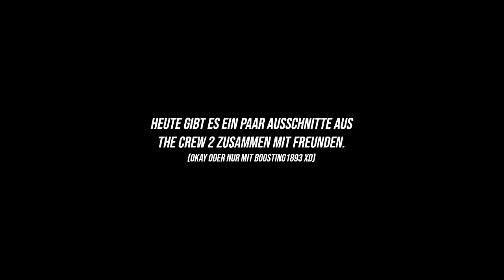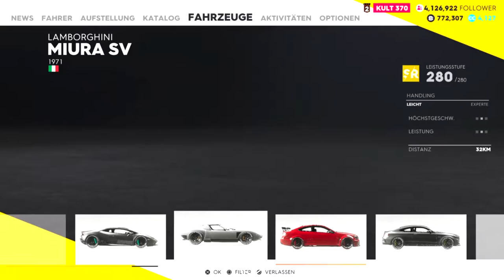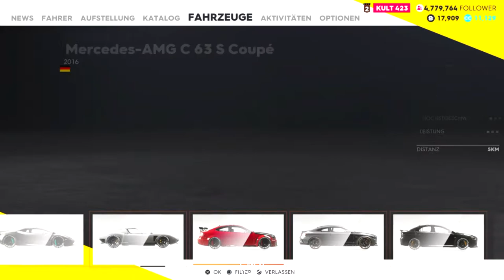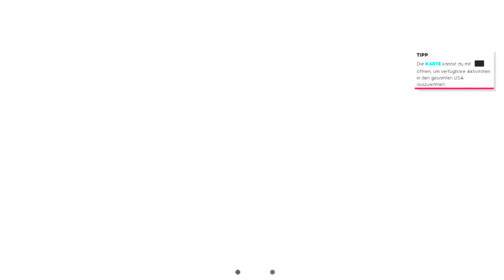MoDe SyX | The Crew 2 - Funny Moments 1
BUTZ bin back meine freunde.- freut auch auf das nächste edit!
das hier ist nur nebenher da. wollte ebenso zu nfs auch ein the crew 2 funny moments dropen - nun, viel spaß!
Eyjo!
Thank you for stopping by me SyX.
As also written in the channel description,
you can find edits of different games here

ENJOY - SyX
▬▬▬▬▬▬▬▬▬▬▬ஜ۩۞۩ஜ▬▬▬▬▬▬▬▬▬▬▬▬▬
Music!
Titel :
Link :
▬▬▬▬▬▬▬▬▬▬▬ஜ۩۞۩ஜ▬▬▬▬▬▬▬▬▬▬▬▬▬
SOCIALS